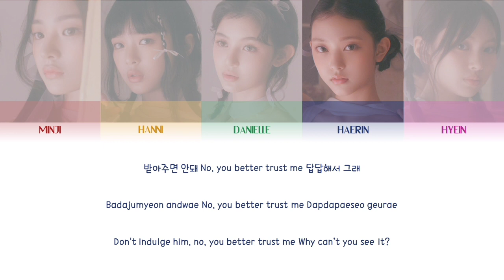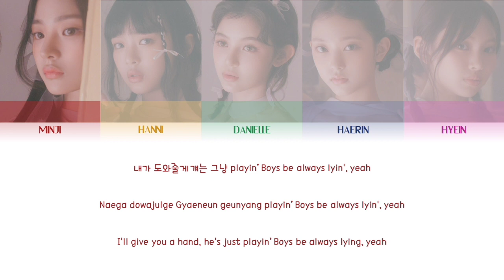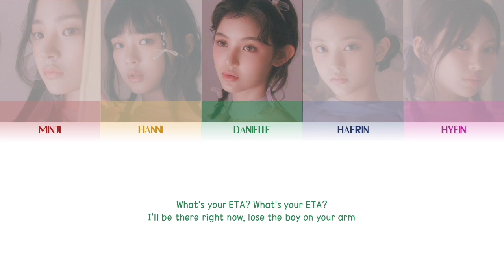NewJeans (뉴진스) ㅡ ETA (Estimated Time of Arrival) COLOR CODED LYRICS [KOR/ROM/ENG]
Artist: NewJeans (뉴진스)
Song: ETA (Estimated Time of Arrival)
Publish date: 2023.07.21